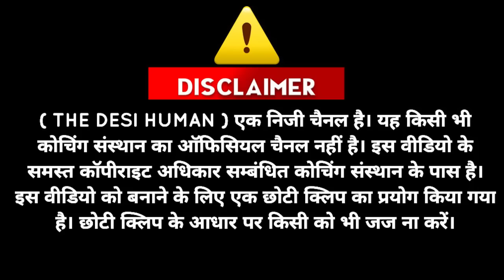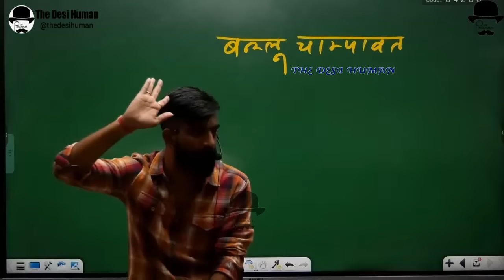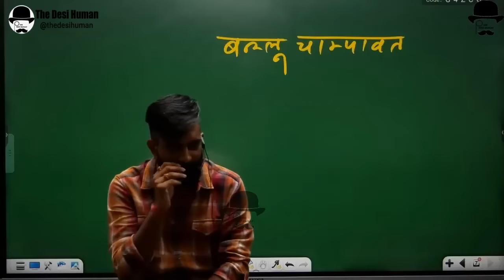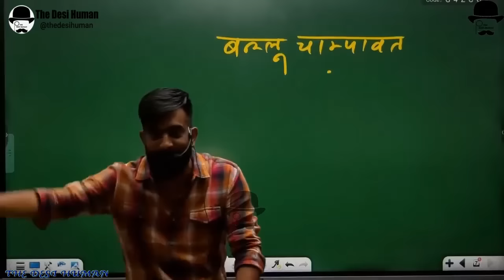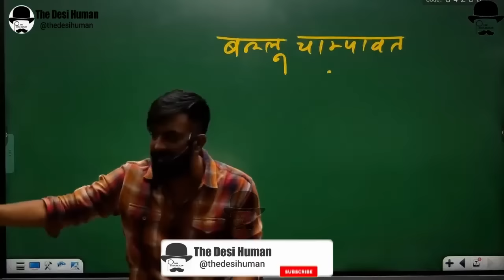बल्लू चंपावत की मूछ - राजवीर सर | rajveer sir springboard | amar singh rathore | अमरसिंह राठौड़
thedesihuman
Ballu Champawat
बल्लू चंपावत
अमर सिंह ने शाहजहां को सलवार सूट कैसे पहनाया?
springboard
अमरसिंह राठौड़
dilip sir springboard
springboard current affairs
राजवीर सर
अमरसिंह राठौड़ मारवाड़
राजवीर सर स्प्रिंगबोर्ड अकादमी जयपुर
RASEXAM
amar singh rathore
Aurangzeb
Springboard shorts
स्प्रिंगबोर्ड का RAS Batch
history of jalore in hindi
history of jalore by rajveer sir
culture of jalore by rajveer sir
हिन्दूस्तान  - राजवीर सर
राजस्थान  - राजवीर सर
राजस्थान का इतिहास  - राजवीर सर
मुगलों का इतिहास,
औरंगजेब,
शाहजहां,
Mugal History,
औरंगजेब का शासन,
Mugal ruler auranjeb,

किस्मत बड़ी अजीब सी चीज होती हैं । ,
vdo dv
vdo document verification
vdo final merit
police constable merit
rajveer sir history class
indian history by springboard
rajasthan history by rajveer sir
rpsc 2nd grade admit card
rpsc 1st new update
vikas sir springboard
dileep sir springboard
laxita mam springboard
digvijay sir springboard

सिविल सेवा की तैयारी,
औरंगजेब का शासनकाल
औरंगजेब का हरम
औरंगजेब की मृत्यु किसने की थी
औरंगजेब का इतिहास
राजवीर सर स्प्रिंगबोर्ड
राजवीर सर
स्प्रिंगबोर्ड जयपुर
rajveer sir
rajasthan history series by rajveer sir springboard,
RASEXAM
Springboard shorts,
Rajveer Sir springboard,
राजवीर सर,
,rajveer sir,
RASEXAM,
Springboard shorts,